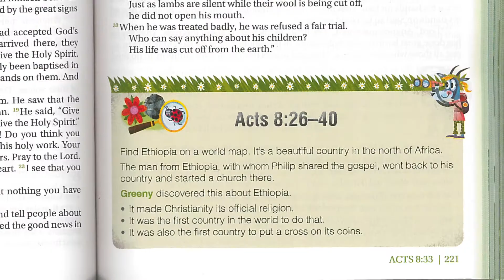NIRV Seek and Explore Bible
Children are joined on their journey through the NIrV Seek and Explore Holy Bible by nine different Wayees, animal friends who are each designed to help kids use one of the nine different ways of learning: logical reasoning; visualizing; discussing and debating; learning with others and using interpersonal skills; reflection or intrapersonal skills; emotional engagement; experimenting and doing; kinesthetic; and nature.